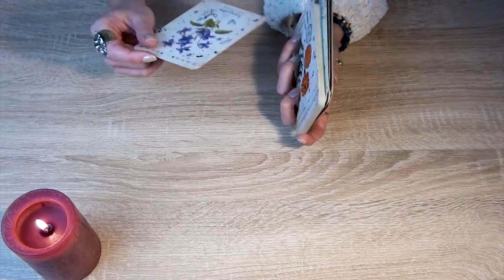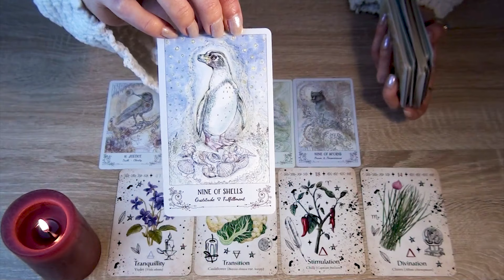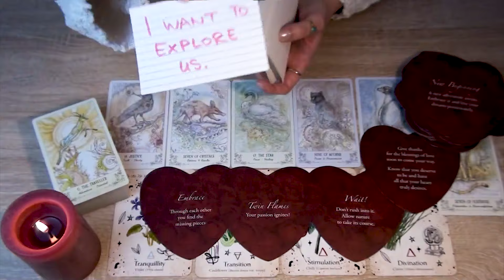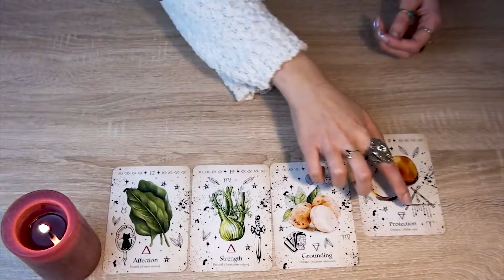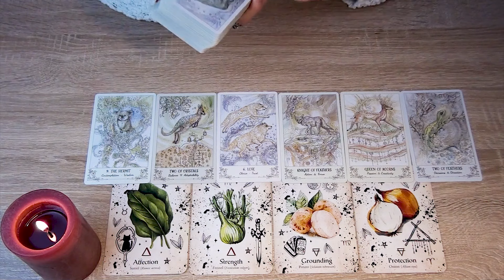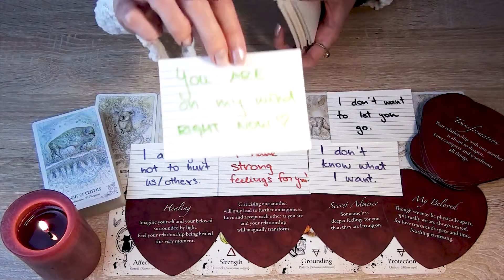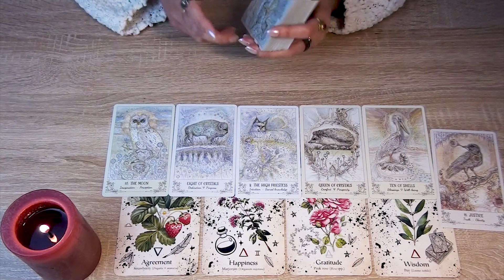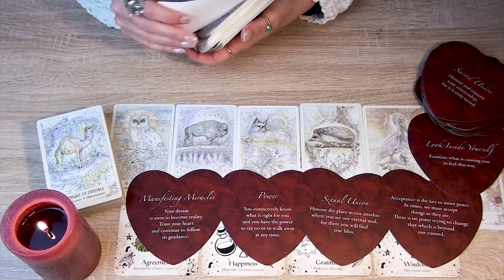🌟💖 THEIR EXACT THOUGHTS & FEELINGS About YOU Right NOW! 🌟💖 PICK A CARD Timeless Love Tarot Reading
In today's video, we are going to be asking what are they truly thinking and feeling towards you RIGHT NOW? What are their deepest feelings towards you? What do they truly think?

✨ *TIMESTAMPS* ✨
Pick A Group - 00:01:55
Group 1 (Tranquility) - 00:02:52
Group 2 (Affection) - 00:24:56
Group 3 (Agreement) - 00:47:27

V